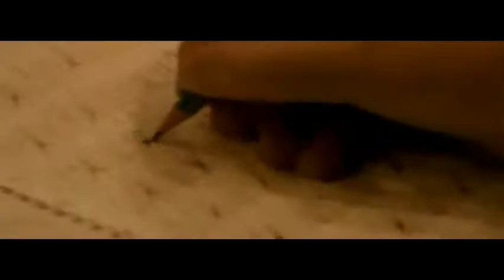Victor & Leo - Borboletas (2012 Video Clipe)